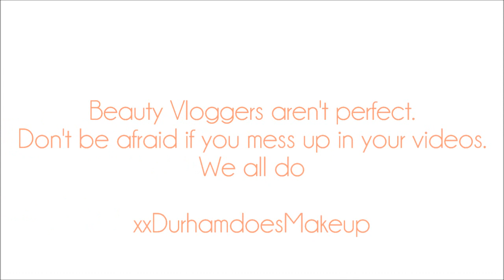B L O O P E R S | Durhamdoesmakeup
Get The Tea Here...

I know Lately there is an abundance of new Youtubers wanting to put their best foot forward when creating content for their channel. They look up to HUGE gurus and think "Aren't they perfect" We are not perfect, and I say that as a human not as a beauty vlogger. This is to remind you to HAVE fun when creating content and sometimes it helps to be silly and laugh a bit.

xo Durham